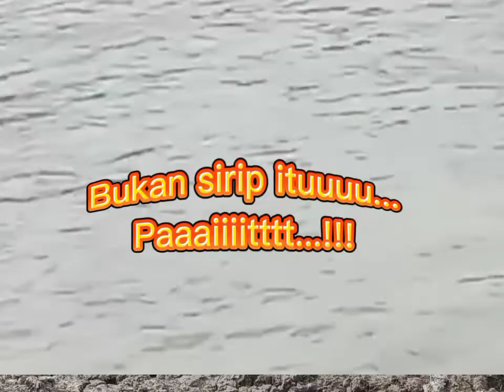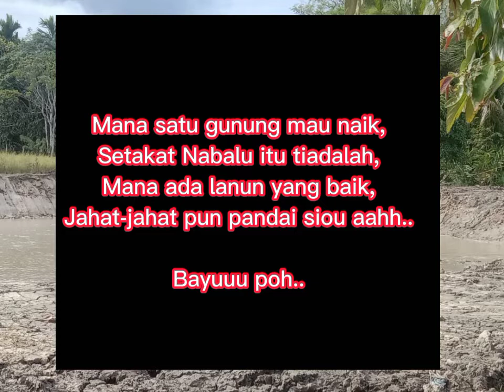Ubah Suai Kolam D'Odu, Kg. Bahab Ranau Sabah, Ogos 2022